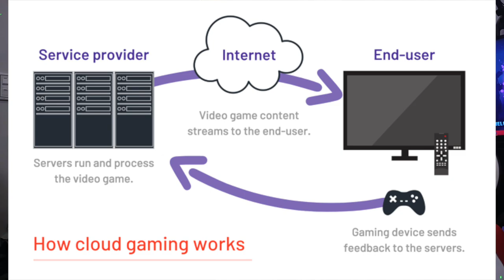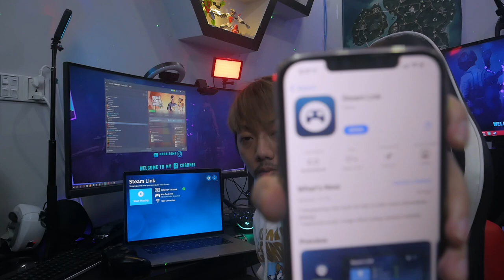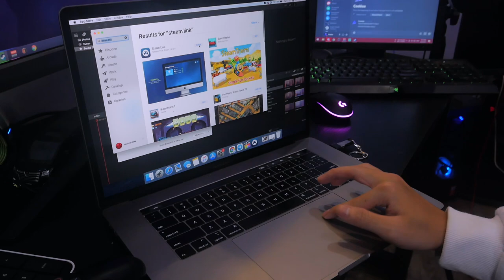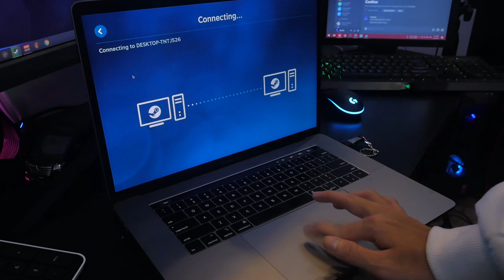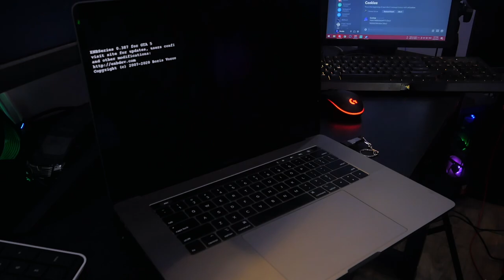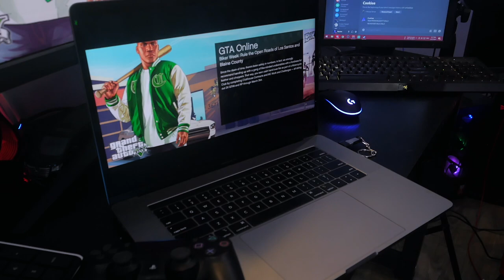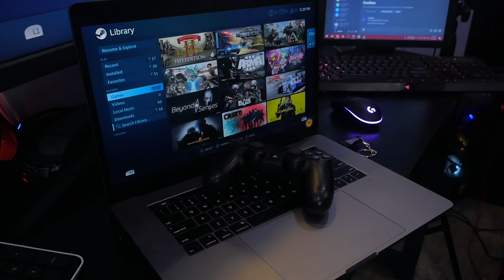របៀបលេងហ្គេមធំៗលើ Macbook និងទូរស័ព្ទ និង ភ្ជាប់ដៃហ្គេម | SteamLink